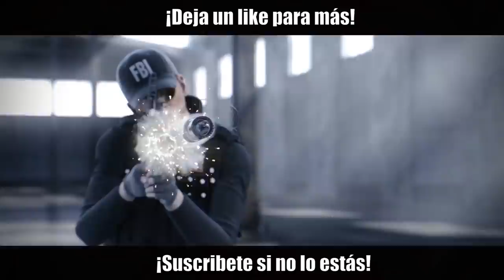VAYA SALVADA DOBLE | Ember Rise | Caramelo Rainbow Six Siege Gameplay Español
Vaya salvada doble en este Gameplay de Rainbow Six Siege español en Ember Rise.

▬▬▬▬▬▬▬▬▬ INFORMACIÓN SETUP ▬▬▬▬▬▬▬▬▬
● CPU: Intel Core i9-9900K 3.6Ghz
● MB: Asus Prime Z390-A
● Rstón: SteelSeries Rival 300
● Cᴀsᴄᴏs: Sades A6
● Micrófono: Blue Yeti
● Fuente Alimentación: 800W Mars Gaming
● Teclado: Newskill seiryu